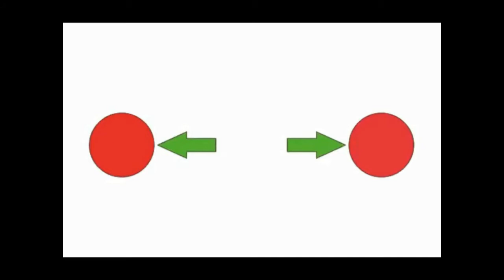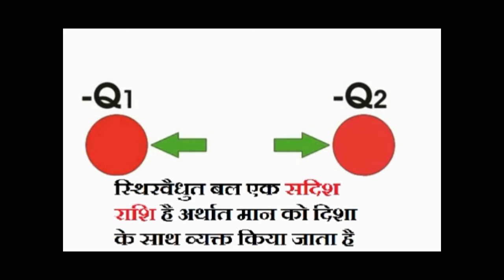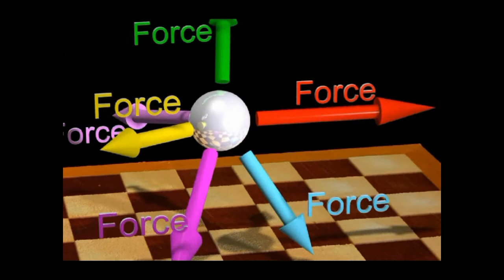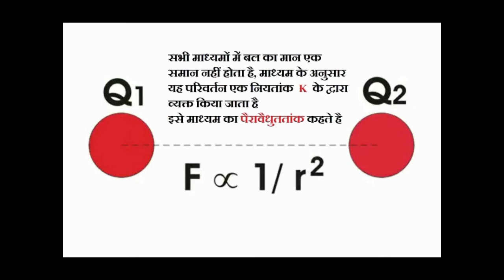कूलाम नियम E